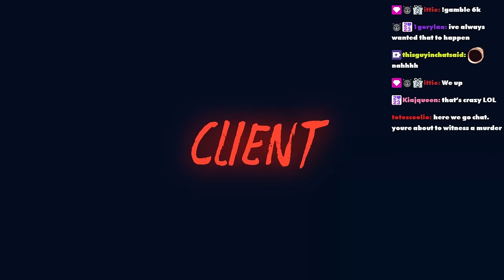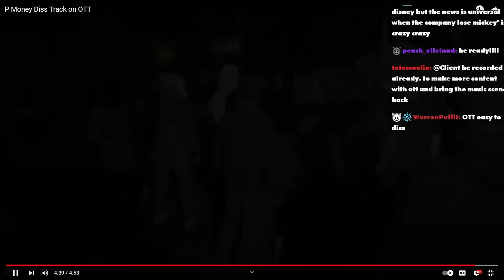Peanut Reacts To P Money Diss Track To OTT | NoPixel 4.0